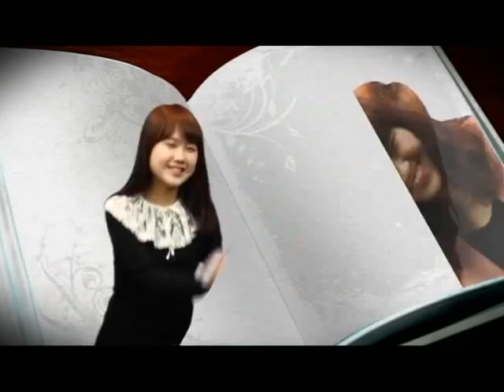작은아씨들 Season2 소녀들의 사랑 [2]편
작은아씨들이 더 새롭게 돌아왔습니다!

' 작은 아씨들 Season 2 '
- 끝나지 않은 이야기 -

2회) 소녀들의 사랑 (2)

Section 6) 결혼은 미친 짓이다..?
Section 7) 여자들의 로망? 프로포즈
Section 8) 연애에서 결혼까지

[화성에서 온 편지]
 너무 어려운 여자들의 언어

PD 권태현, 최지연
ENG 김선빈, 조성근
출연 황은경, 송현아, 이지현, 차여경
제작 DUBS